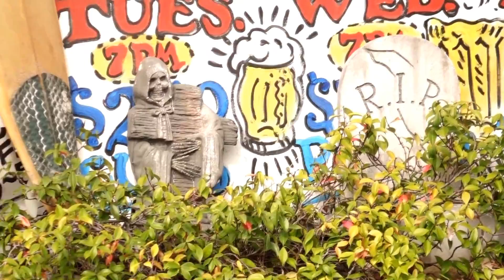Best Decorated Halloween Houses 🎃 ● 2017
Best decorated houses for halloween ever 2017, watch for more postings every holiday.